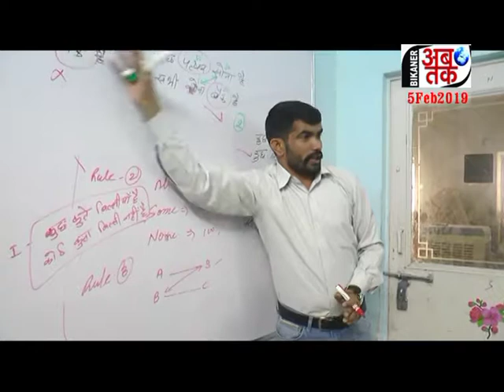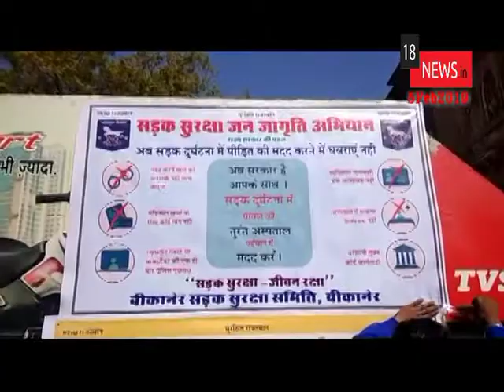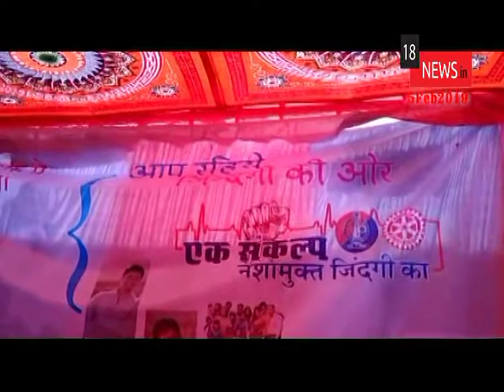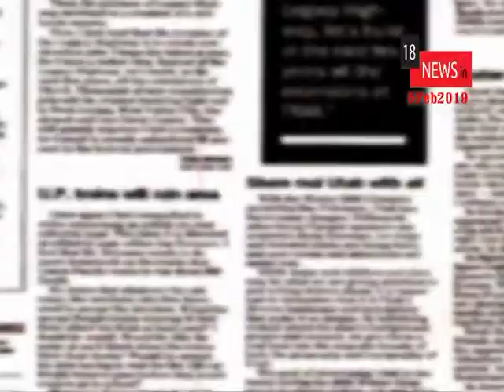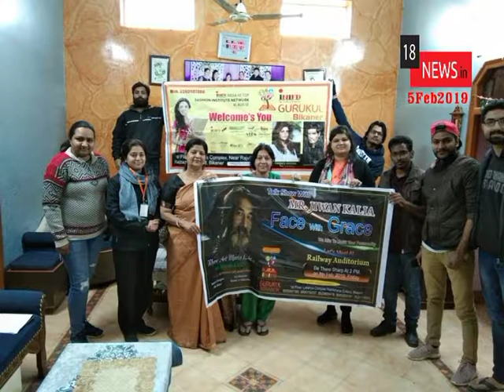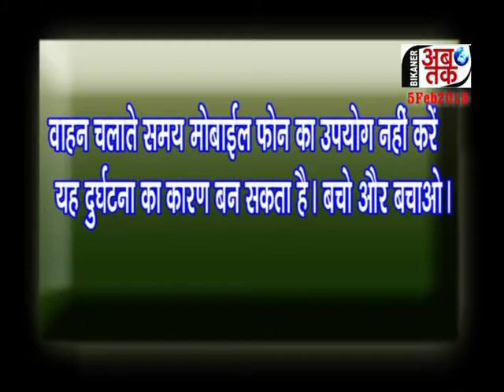BIKANER AB TAK 5 Feb 2019